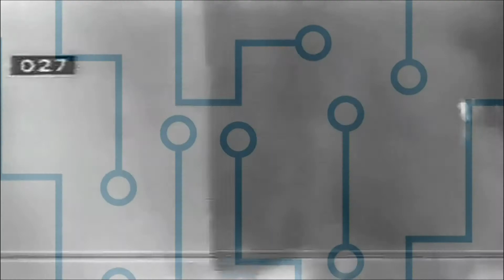A tecnologia que levou o homem à Lua - TechMinute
A corrida espacial, foi uma competição tecnológica, travada entre a União Soviética e os Estados Unidos pela conquista da órbita terrestre. O objetivo era desenvolver tecnologia que permitisse a construção da primeira aeronave espacial tripulada em órbita e a chegada à Lua. Este é o TechMinute, o seu minuto de tecnologia, aqui na sua rede social favorita.